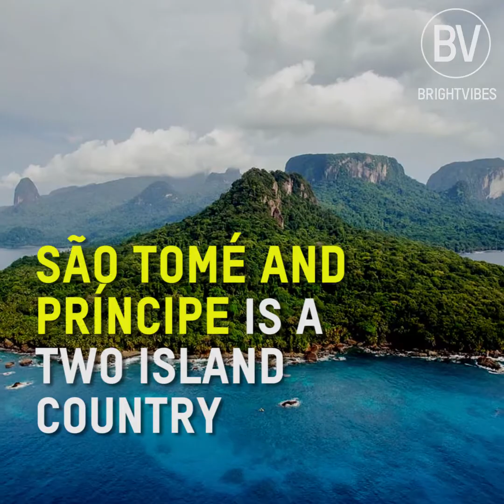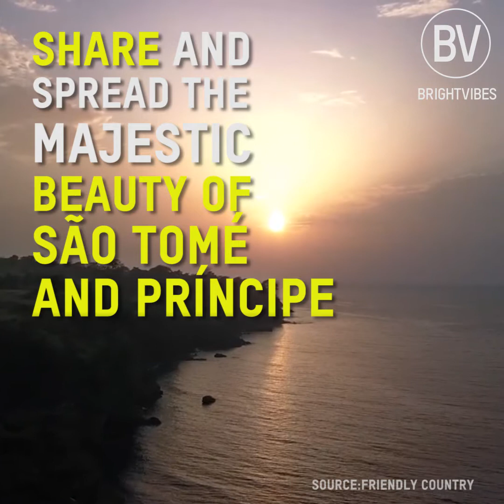BV Africa - Sao Tome and Princpe